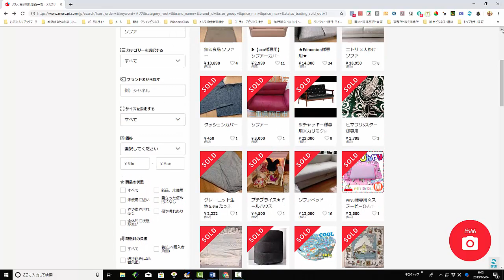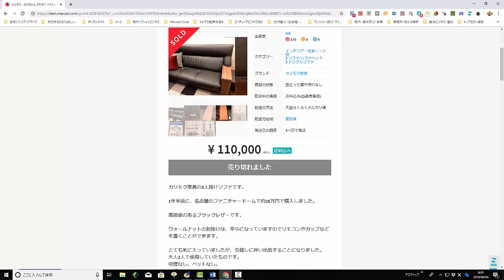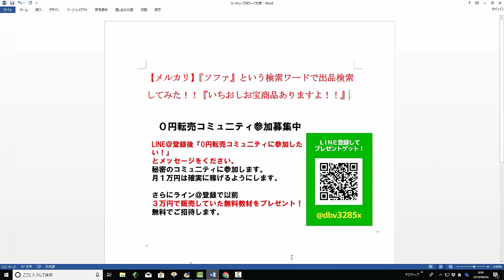【メルカリ】『ソファ』という検索ワードで出品検索してみた！！『いちおしお宝商品ありますよ！！』【佐々木一之】